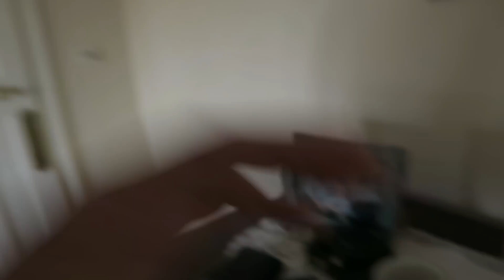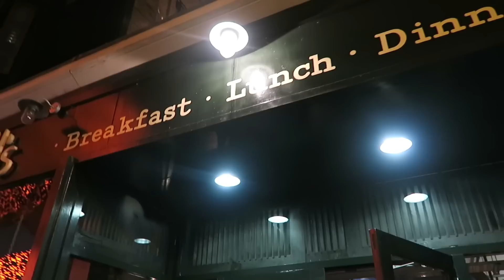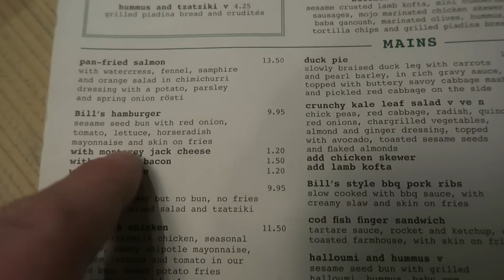IIFYM Full Day of Eating! Birthday Weekend Bulking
In this series I take you through a day of my IIFYM style of eating. Although I don't count my macros specifically, I estimate my calorie consumption each day and eat whatever I want as long as it fits my dietary requirements. I am currently bulking and so this largely consists of eating as much food as possible! If you like food porn, you've come to the right place...